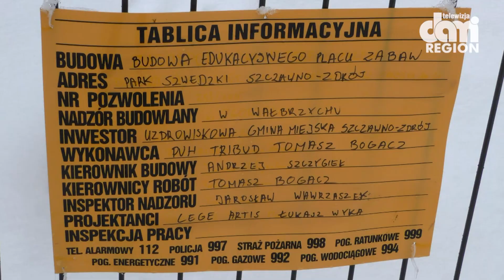Zima nie odpuszcza w Szczawnie Zdroju.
Burmistrz Szczawna Zdroju Marek Fedoruk apeluje do mieszkańców o ostrożność i roztropność w zachowaniu podczas tych zimowych dni.